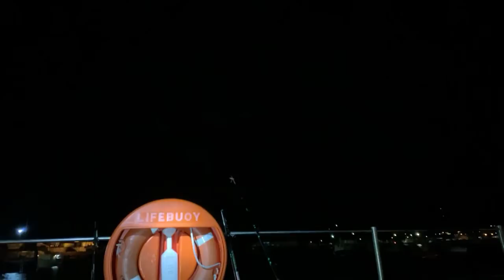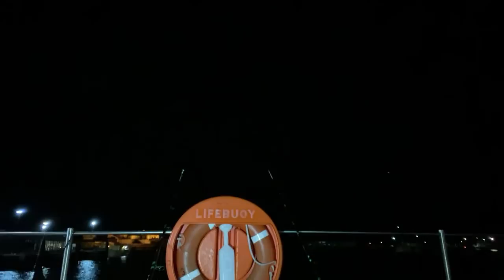Shore Fishing With Smash Fishing And Paul!!! - Sea Fishing UK